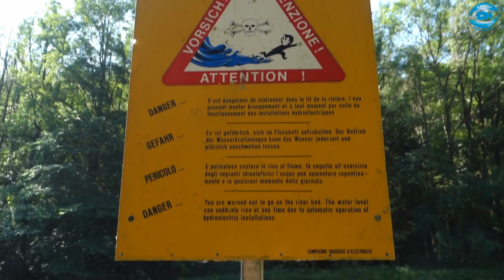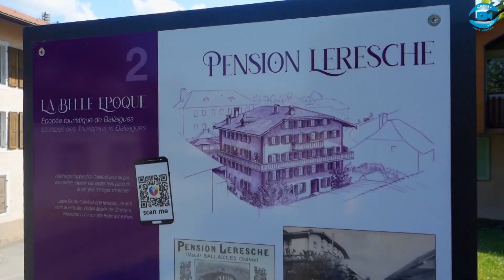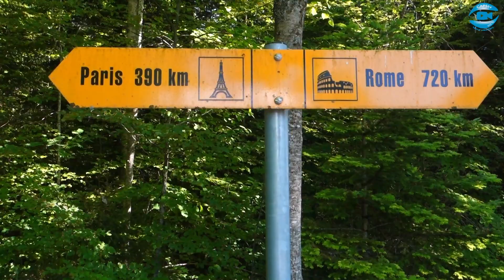Randobalade Le Day - Ballaigues - Vallorbe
Une balade inédite en haut des Gorges de l\'Orbe, ça vous dit ? on redécouvre le Saut du Day, les mini-gorges de Ballaigues, une voie romaine, le Viaduc du Day et enfin la ville de Vallorbe !